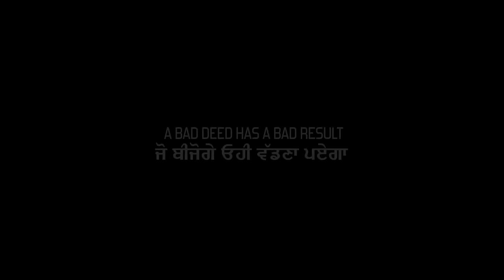Sazaa - Full Song | Surjit Khan | Latest Punjabi Songs 2019 | Mukhtar Sahota | Sahib Sekhon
Sazaa - Full Song | Dil Di Kitab | Surjit Khan | Latest Punjabi Songs 2018 | New Punjabi Songs 2018 | Headliner Records

Presenting Brand New Punjabi Songs 2018 of Surjit Khan , This is Dil Di Kitab Version Which is penned by Sahib Sekhon and Music by Mukhtar Sahota

Song : Sazaa - Full Song
Singer: Surjit Khan
Mix, Master & Composition: Mukhtar Sahota
Lyrics: Sahib Sekhon
Video Written & Directed: Sahib Sekhon
Editor: Dinesh Prajapati
Dop: Vicky Ghai
Starring: Surjit khan & Shavin Rekhi
Producer: Seema Khan
Online Promotion: One Media Network
Special thanks to Bindi Sandhu & Gurjant Singh for the UK shoot